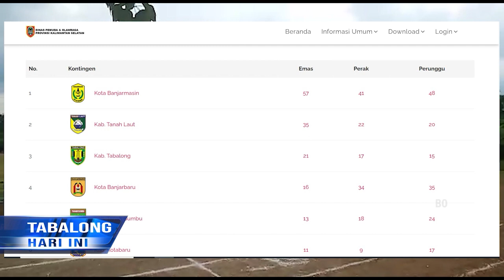Dewan Dukung Upaya Pemberian Bonus Atlet Popda Kalsel 2023